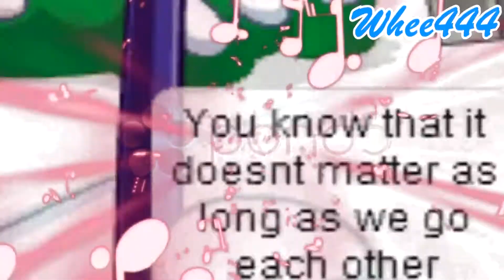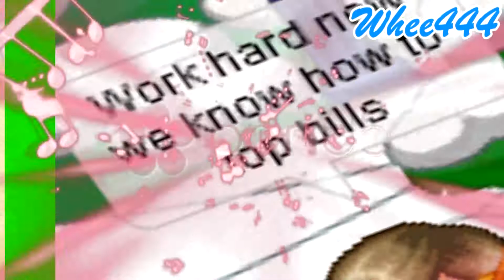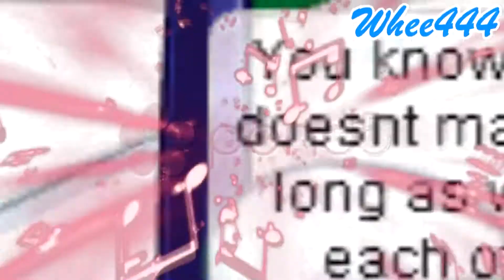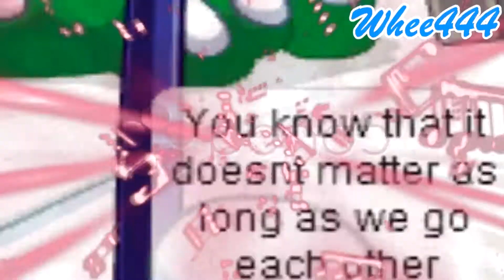FMV- 2012 (It Ain't The End)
I made a FMV to the song 2012. It's so relevant considering today is December 19, 2 days before some people think "the world is gonna end" and stuff. Hope you enjoy!

Thanks Juniebug for helping!

Or use any other way.